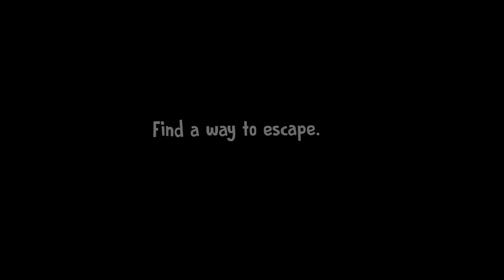Ice Scream 8 Official Game🤩🔥•Ice Scream 8 Early Access 😎😱•Ice Scream 8 Main Menu & Gameplay😮•FanMade